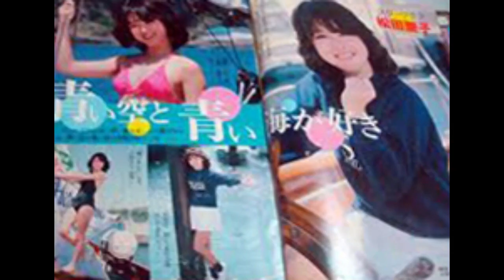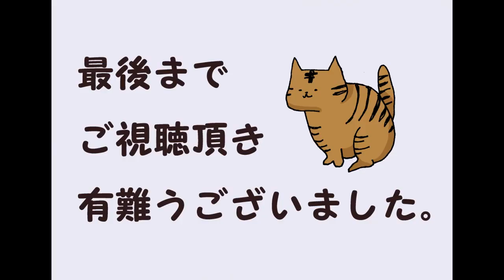80年代アイドル 松田聖子③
出生名　　蒲池 法子 (かまち のりこ)
別名　　SEIKO（海外進出時などの名称）
生年月日　　1962年3月10日（59歳）
出身地　　福岡県久留米市荒木町
ジャンル　　歌謡曲、ポップ、J-POP、ジャズ
職業　　歌手、アイドル、シンガーソングライター、女優
担当楽器　　ボーカル

神田沙也加 松田聖子 歌手 女優 アイドル# Sayaka Kanda # Seiko Matsuda # Singer # Actress # Idol